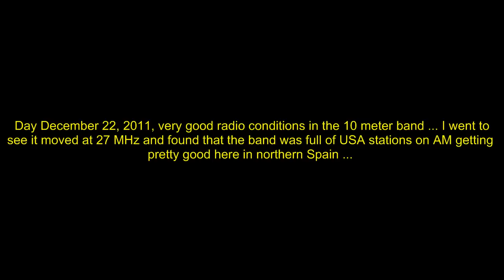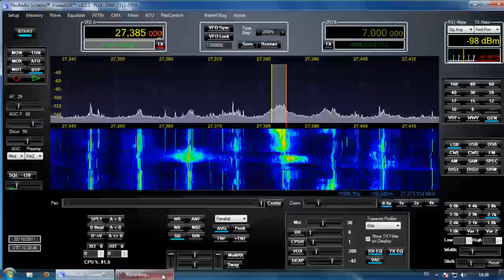CB USA stations received in the North of Spain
A short video of how to receive U.S. citizens band stations in northern Spain The antenna used is a 2 element delta loop for 10 meter band radio and the Flex -3000 SDR